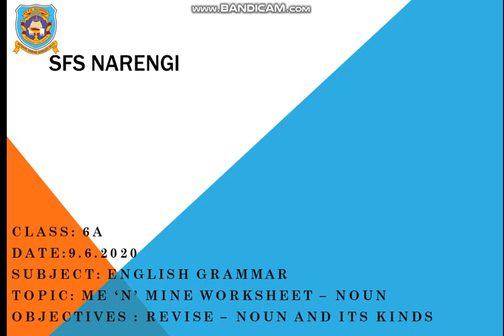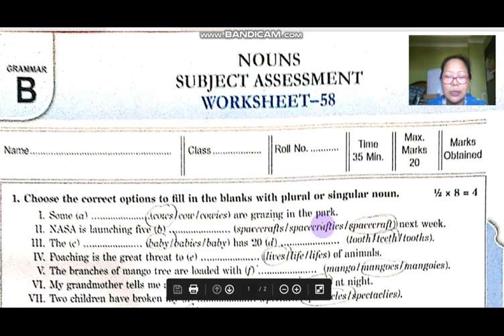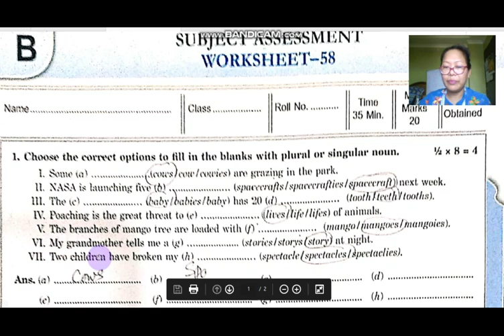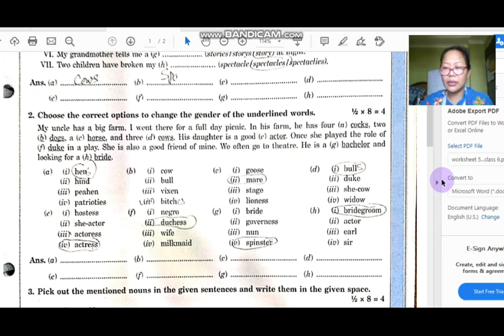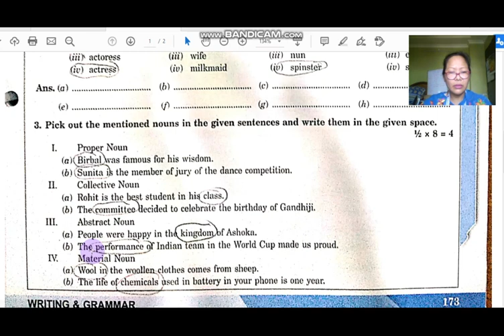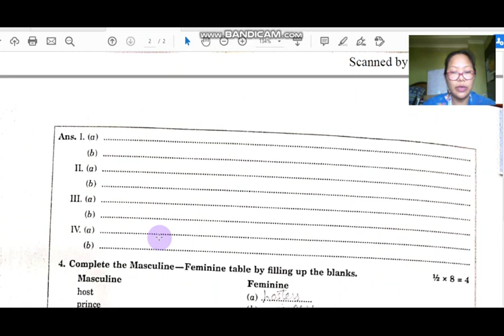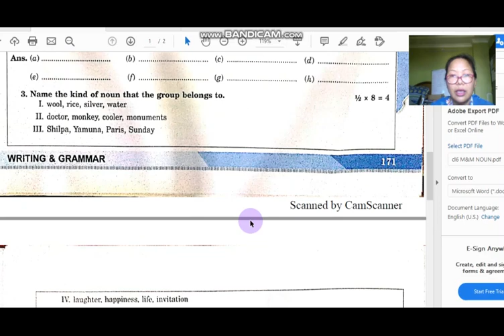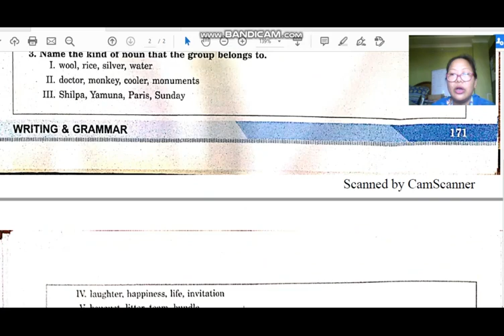Me & Miine worksheet CLASS 6 A JUNE 9@Sfsguwahati